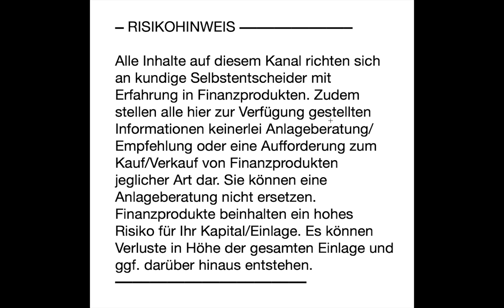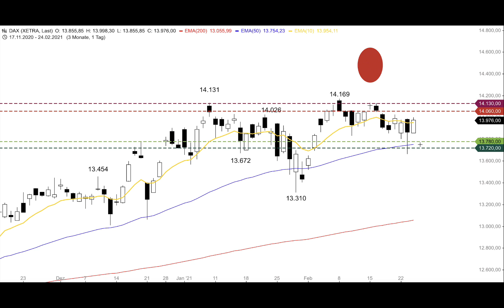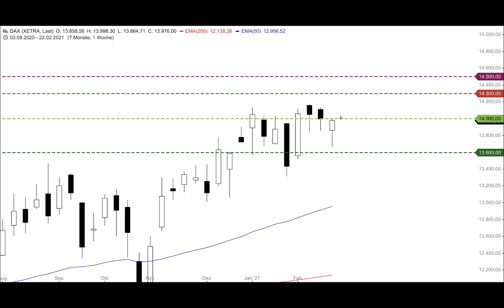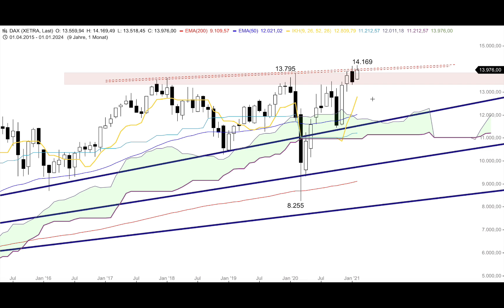DAX vorbörslich stark - ING MARKETS Morning Call 25.02.2021